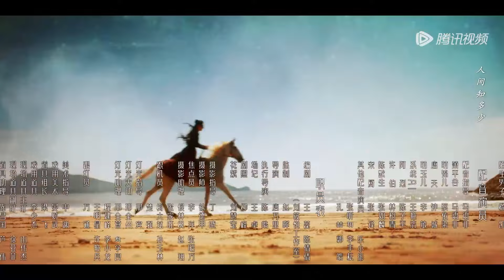EP15 | Gift and kiss! They got closer after they spent a sweet night |[My Bug, My Castellan 城主大人请试毒]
【Synopsis】A cooking goddess enters the game world to fix a bug that turns out to be the handsome castellan. In order to restore the game program’s code, she has to try all sorts of tricks to poison the castellan a hundred times. But the more she tries to kill him, the more she realizes that she has fallen in love with the man. What should she do now?
【Starring】Wang Xuan, Jin Zixuan, Tong Jiahao, Zhao Lanju